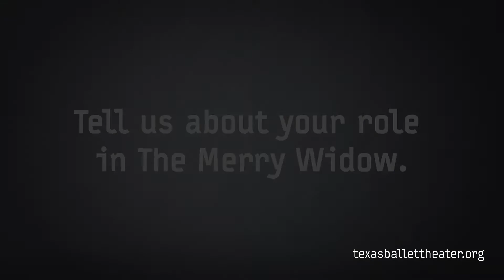Simon says ...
TBT dancer, Simon Wexler talks about his role in February's production of The Merry Widow.